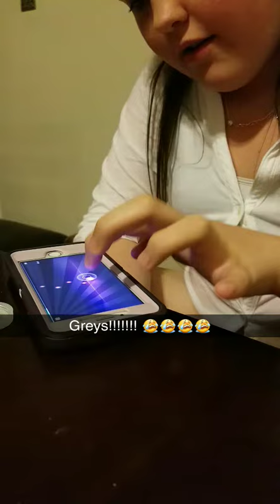January 13, 2019